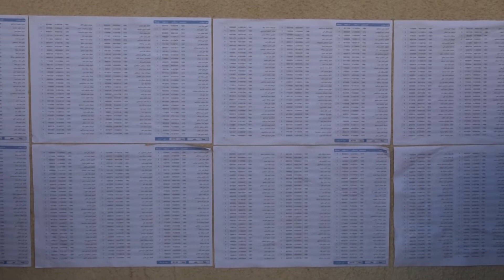كۆیە ناو بنكەی هەلبژاردن